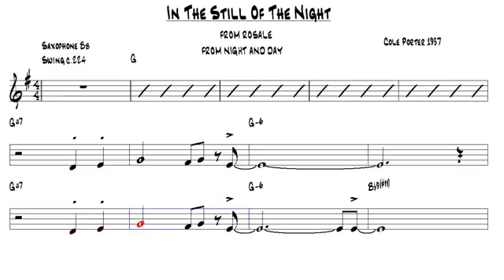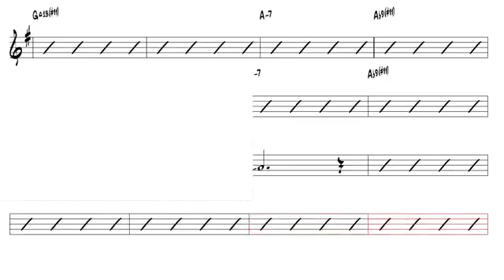In The Still Of The Night Cole Porter 1937 Tenor Sax